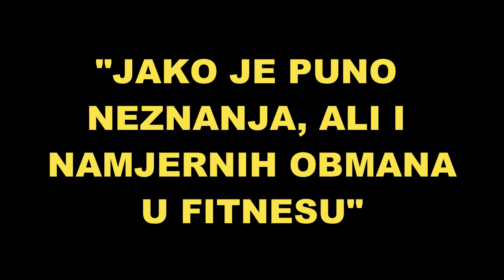"Najveći MITOVI, DOGME i ZABLUDE u fitnesu!" - prof.Tomislav Bišćan - "Trener priča"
UPOZORENJE!! - ako ste osjetljivi na malo neposredniji oblik komunikacije koji uključuje psovke i neugodne činjenice - PRESKOČITE ovu epizodu podcasta!!

Nakon ovog upozorenja, evo o čemu se radi. Gost nam je po drugi put Tomislav Bišćan, profesor kineziologije, smjer kondicijska priprema sportaša, predavač na Fitnes učilištu, vlasnik dvorane Training spot.

Razlog za pozivanje je (po meni) fantastičan posao koji je Tomo počeo raditi na društvenim mrežama, gdje na britak, oštar i maksimalno direktan i konkretan način razbija mitove, zablude i dogme u fitnesu.

Ono što deseci trenera pokušavaju na pedagoški način komunicirati (s vrlo malo uspjeha), Tomo uspijeva na specifičan način, gdje žargonski i pomalo "uličarski" uspijeva poslati poruke koje su prije svega istinite. Fitnes svijet je prepun "prodavanja magle" i zato je Tomin serijal na Tik Toku-u, pod nazivom "Trener priča" uspio u samo dva mjeseca steći sljedbu od sada već 30.000 pratitelja.

Ako ste lako uvredljivi, ovo nije epizoda za vas, ali ako niste, svakako poslušajte jer biste mogli čuti jako puno korisnih informacija, te malo možda i promijeniti neke svoje poglede na fitnes, zdravlje, prioritete u životu i slično.

Evo o čemu smo pričali (ima još, ali su ovo glavne teme):

0:00:00 Intro
0:02:30 „Dok se ne pojede francuska salata, nema povratka u gym“
0:04:06 „Ljudi i danas vjeruju u dogme stare preko 40 godina“
0:10:18 O psovkama u komunikaciji – Disclaimer
0:12:38 Kako je počeo stvarati sadržaj na Tik Toku i zašto baš na toj mreži? Razlike u odnosu na druge društvene mreže
0:23:23 Kakve su reakcije gledatelja, vrijeđaju li se na neke videe?
0:24:30 „Ždereš i zato imaš viška kila“
0:27:32 Zašto se ljudi vrijeđaju čak i kad se ne obraćaš direktno njima?
0:34:18 „Neki ljudi su mi otišli iz gyma jer nisu mogli podnijeti istinu“
0:36:48 „Jako je puno laži i obmana u fitnesu, nekad iz neznanja, a nekad s ciljem zarade više novca“
0:44:25 „Diploma nije garancija znanja“
0:48:55 Koliko se žena „prenabildalo“ trenirajući s utezima?
0:58:25 „Normalno je da nisu svi treneri kompatibilni sa svim klijentima“
1:00:53 „Trener te uči pokretu, nije ti nutricionist, nije ti zabavljač, nije ti psihijatar“
1:03:33 „Niti jednim trening programom nećeš smršaviti ako i dalje jedeš previše“
1:08:29 „Osnovne vježbe su temelj napretka, zaboravite komplicirane gluposti s društvenih mreža“
1:16:19 Zašto je ljudima skupo ulagati u svoje znanje i zdravlje, a nije im skupo kupovati skupu odjeću, gadgete, aute…?
1:21:38 Razlike u treniranju sa kvalitetnim trenerom, u odnosu na samostalne ili treninge uz Youtube?

Knjiga From Squid to Superhuman:

Hvala što nas pratite i podržavate!